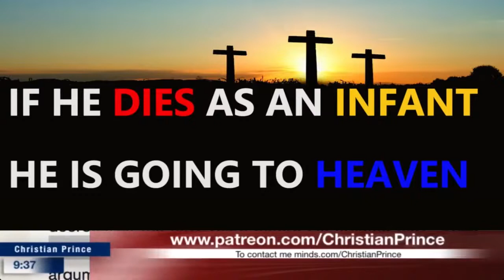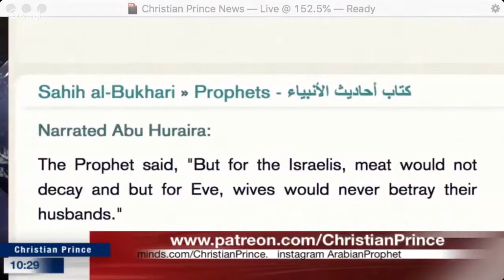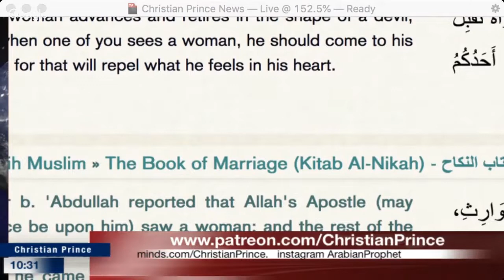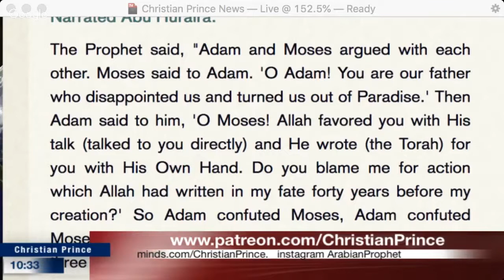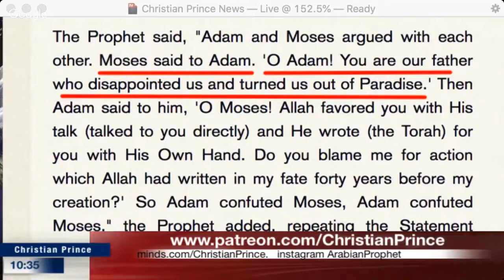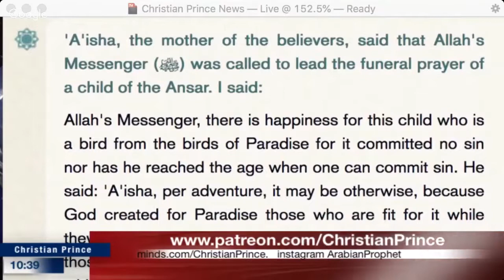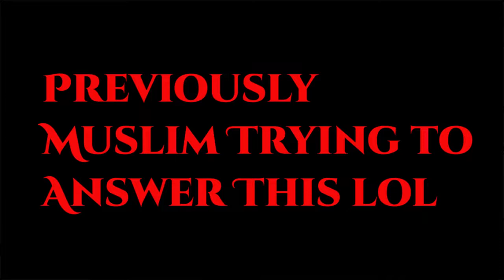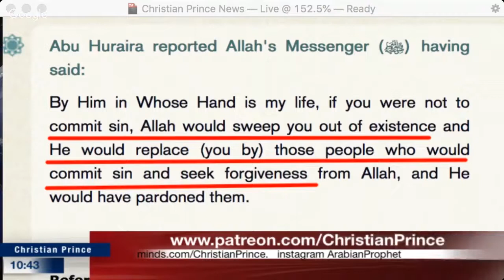Hashim Exposed Speakers Corner Original Sin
Christian Prince has four books in English and one in french, German, Swedish.
1-Les secrets du prophete arabe
2-Qur'an And Science in Depth
3- The Deception of Allah.
4-Allahs Bedrageri: Studie Pa Djupet Av Islams (Swedish Edition)
5-Wissenschaftliche Koranwunder unter der Lupe (German Edition)
6-Allahs Täuschung (German Edition)
7- Allahs Bedrageri: Studie Pa Djupet Av Islams
8- Sex and Allah V1
9- Sex and Allah V2